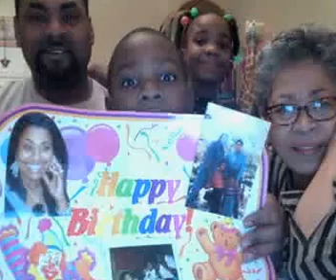Happy 34th (Bornday) Birthday Christa A. Lee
This play was prepared by Christa's mother, Theresa S. Lee, her brother Dewitt III and his children, Dewitt Lee IV and Chy' Ana Lee
Inspired by her love of Giraffes - watch as the family come together to have a surprise party for the one and only, Christa A. Lee